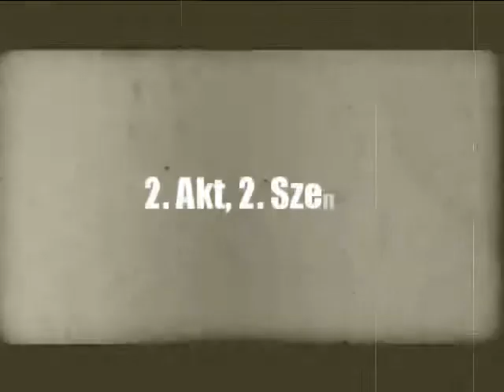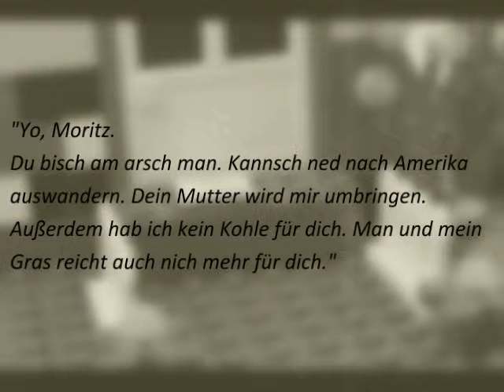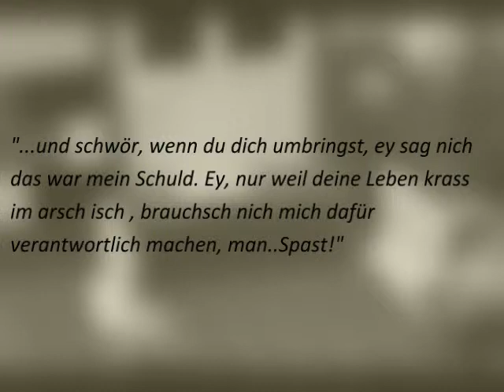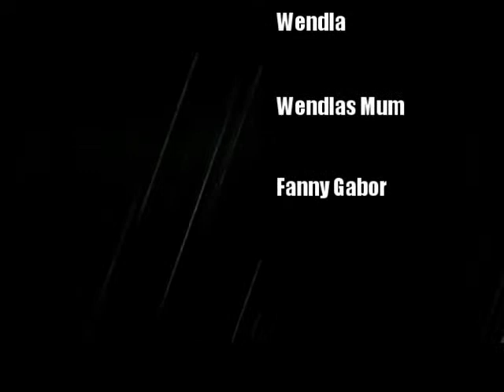Frühlingserwachen Frank Wedekind - Parodie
Praktischer/Kreativer Teil unseres Deutschprojekts
Thema: Frühlingserwachen von Frank Wedekind
Das Video ist wahrscheinlich nur verständlich wenn man die Lektüre oder eine Zusammenfassung davon gelesen hat ;)